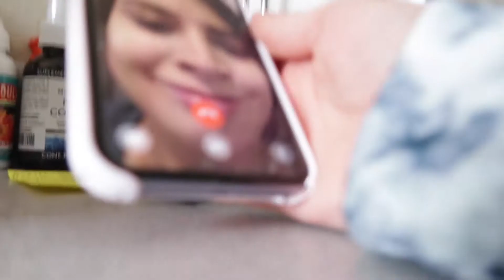A very scary encounter with a man..